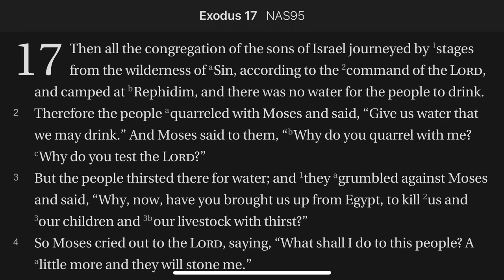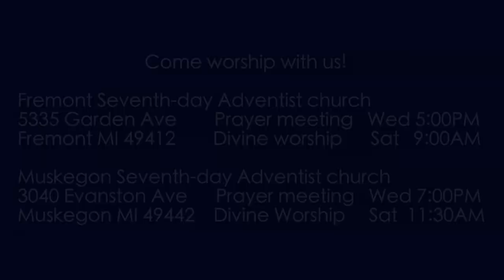Exodus 17:1-4 Ready to Stone Moses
The people are thirsty again and now they are so unhappy and so filled with madness that they are almost ready to murder Moses.